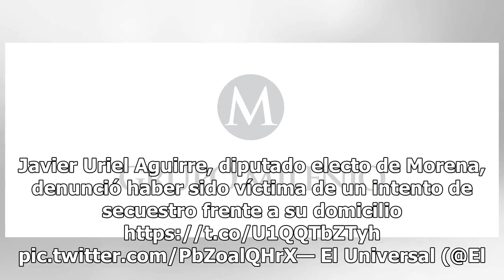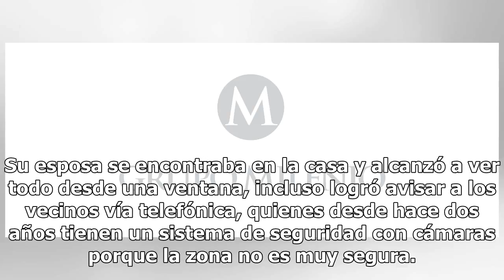Diputado electo de Morena sufre intento de secuestro en CDMX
Intentaron secuestrar por primera vez a Javier Uriel Aguirre, diputado federal suplente electo de Morena durante esta madrugada. Javier Uriel Aguirre, diputado electo de Morena, denunció haber sido víctima de un intento de secuestro frente a su domicilio